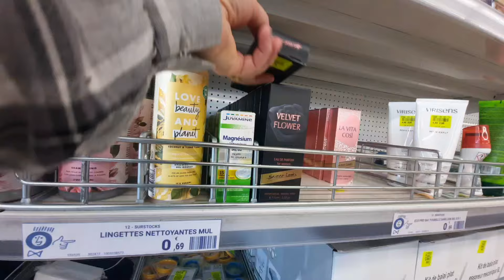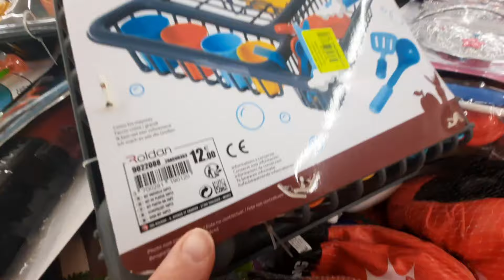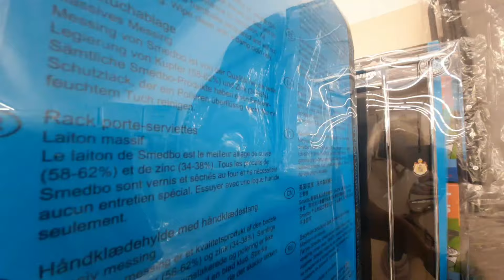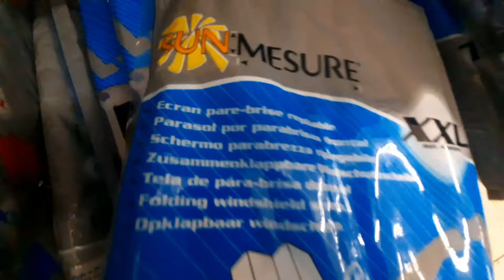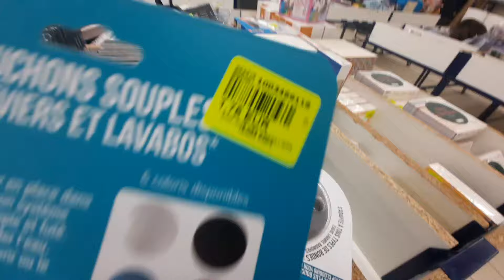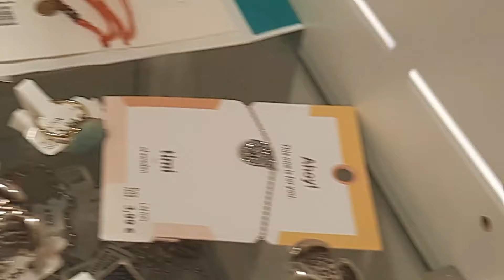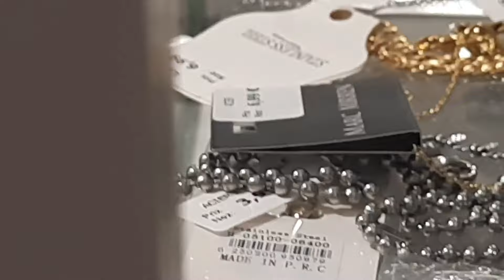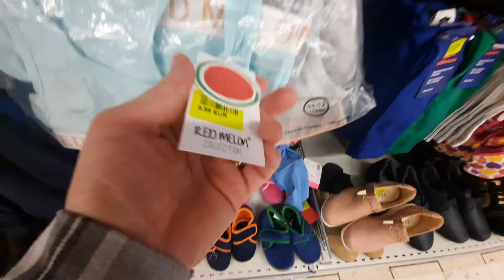ARRIVAGE NOZ-noz arrivage du 25.05.24